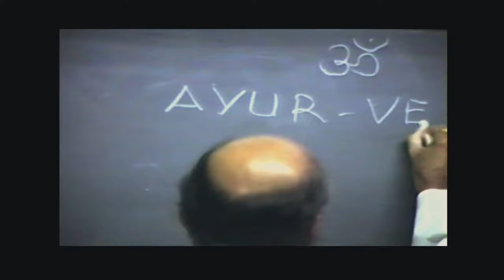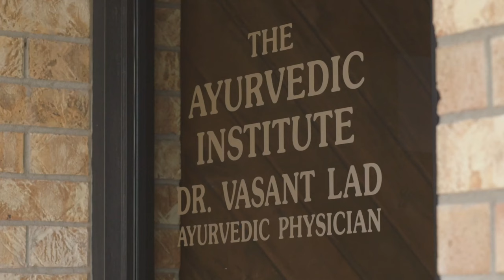The Doctor From India - Official Trailer English 4K-ULTRA HD (2018)